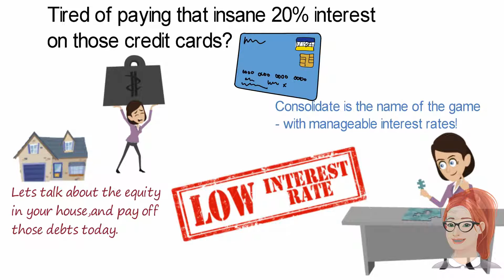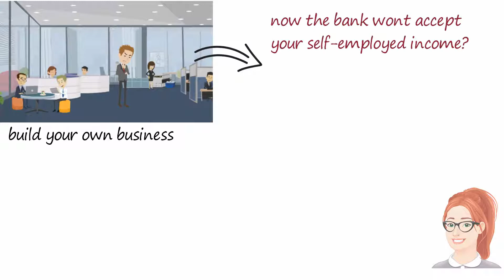Hand drawn promo Video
Click on the link below  for the professional and high quality Promotional videos on LOWEST rate ever !!